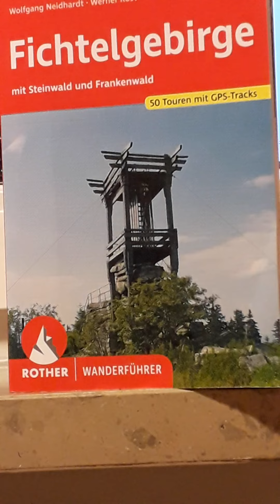Sparneck is schee